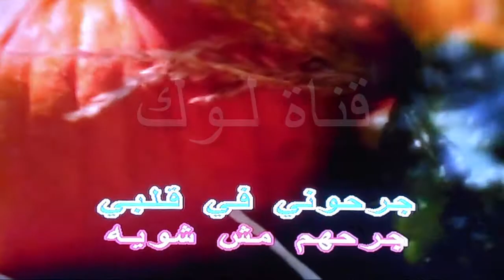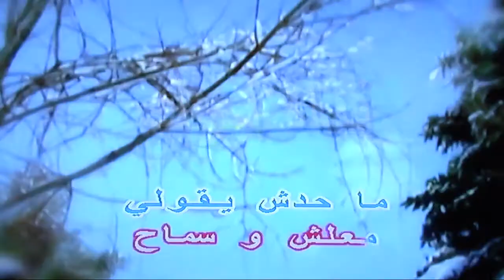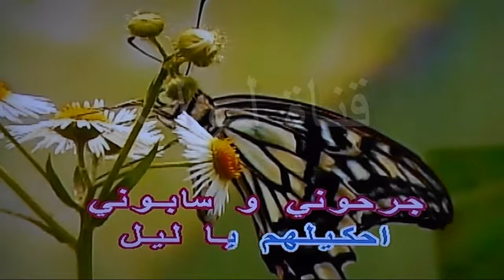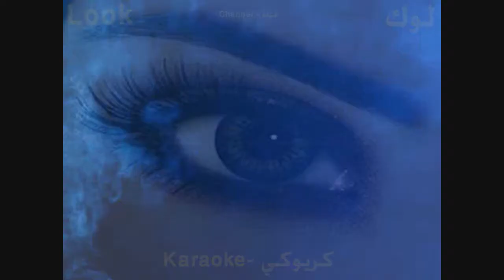محدش يلومني - حكيم - كاريوكي - قناة لوك - اغاني عربية